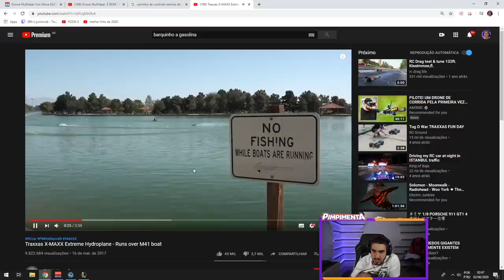O CARA PEGOU EZREAL JUNGLE CONTRA MIM